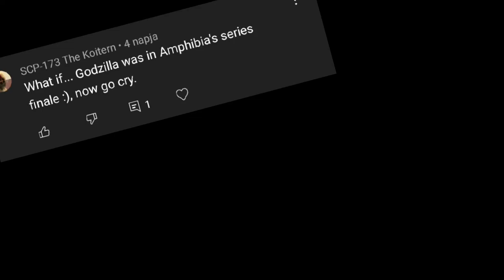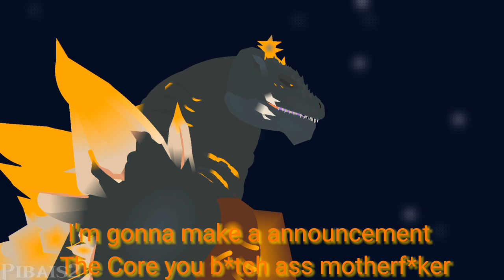If Godzilla was in Amphibia | The Hardest Thing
Godzilla 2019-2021 pack by: Sussyme

Anne, Spring, Hop Pop pack by: Jejuan:D

(Spacegodzilla pack  Core Moon pack made by me)

The other stk's i don't own them and the music!!!